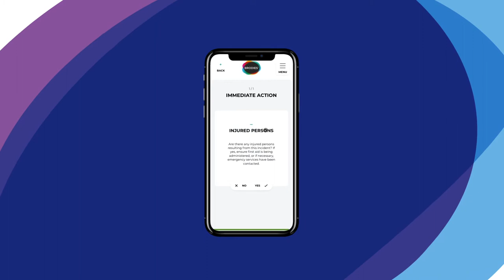Health & Safety App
Health & Safety by Brodies is a mobile app, created by lawyers who specialise in health and safety law.

Immediate access to checklists, legal updates and handy guides to support you in the initial response to an incident.